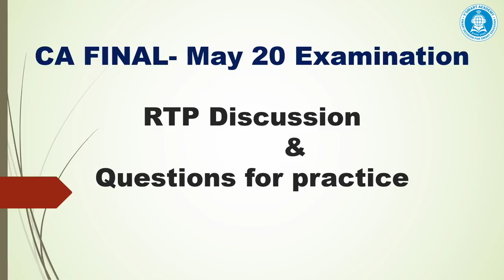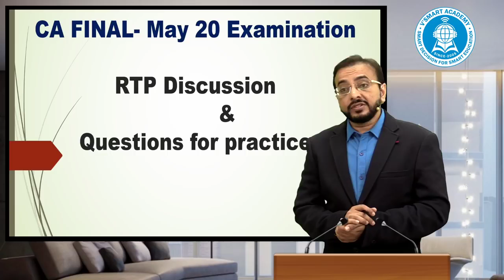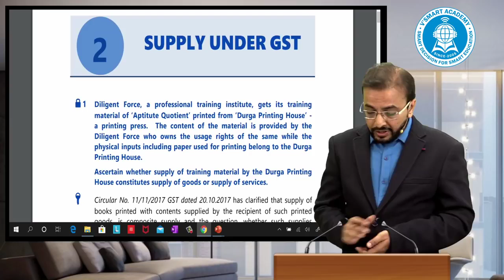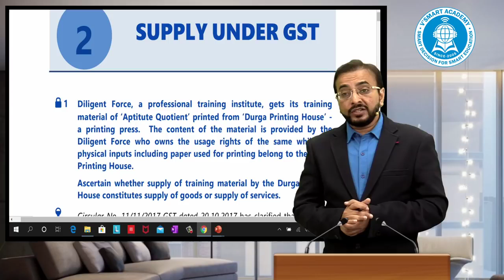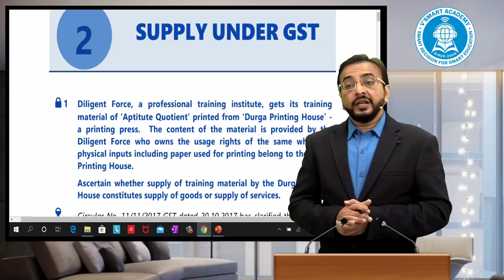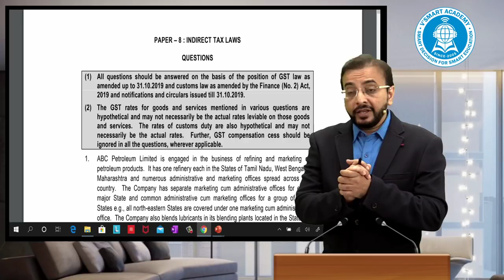IMP Info# CA Final IDT RTP & QUESTIONS FOR PRACTICE MAY 20 CA Vishal Bhattad